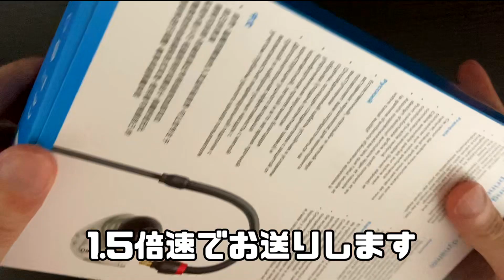【SENNHEISER IE 40 PRO】ギタリスト目線でイヤモニをレビューしてみた【イヤホン】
ギタリスト目線でイヤモニをレビューしてみた！

ルパン三世のテーマをギターで弾いてみた-Lupin the third ’78 Guitar Cover